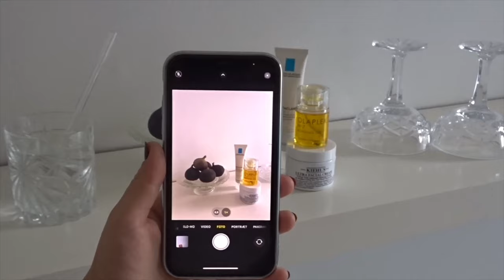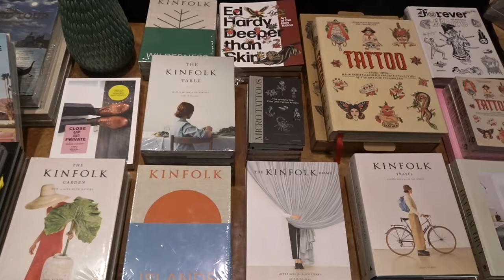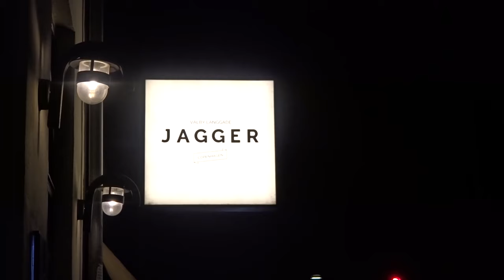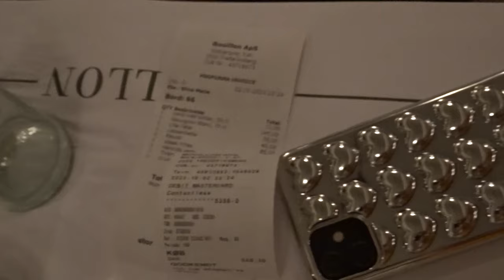VLOG - Restaurant Bouillon, venindeaften & IKEA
Længe siden jeg har uploade en video her på YouTube, men studie, at falde til i en ny by, venner og en flytte proces har opslugt en masse tid.

- Min kæreste og jeg, var i 2022 på en tre måneders lang rejse i Mexico, Costa Rica, Panama og USA. Vi opsagde vores lejlighed i Randers, tog ud og rejse og nu bor vi København. Dette vil vi gerne dokumentere.
Dette er en kanal, som i høj grad vil dokumentere ungdoms take, på at leve det såkaldte voksen liv ;)

TAK, fordi du tog dig tid til, at se denne video.